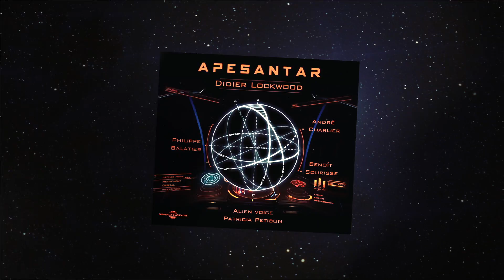Didier Lockwood - TEASER APESANTAR 4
Le 10 juin chez Frémeaux & Associés